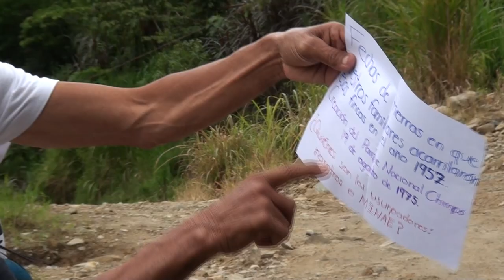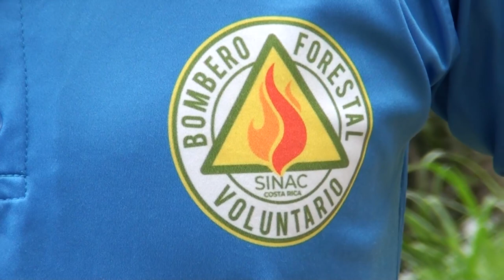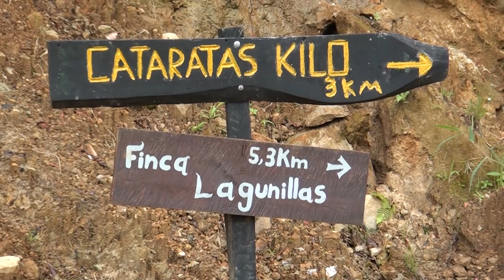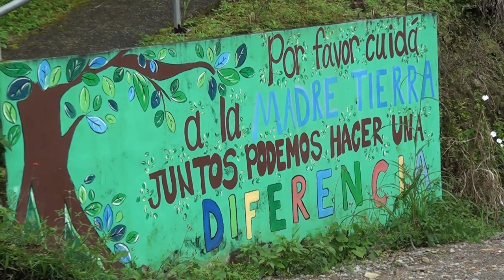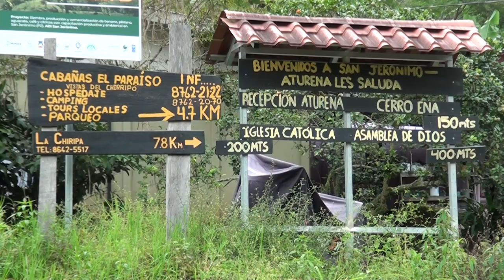En San Jerónimo de San Pedro se defienden tras acusaciones y desalojos del Minae